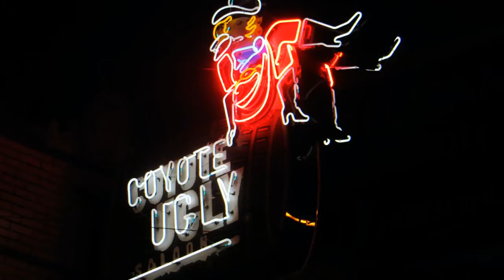ROY PERKINS - BYE BYE BABY